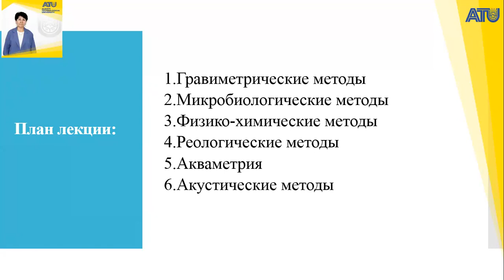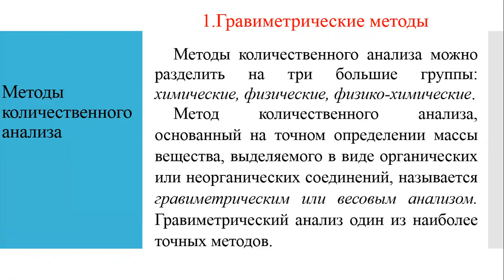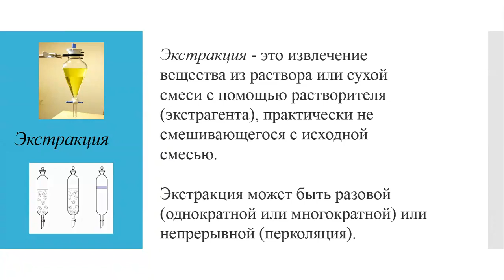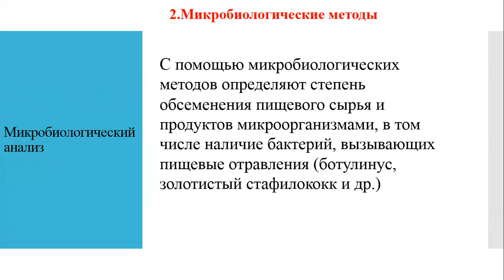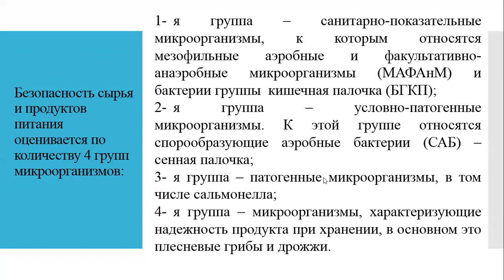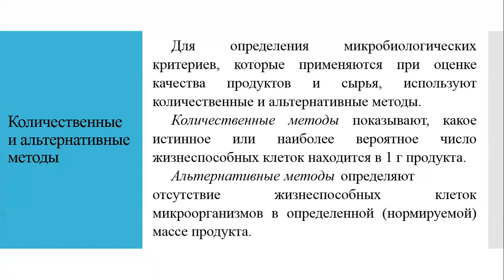Видео лекция 9 рус Шамбулова Г.Д.